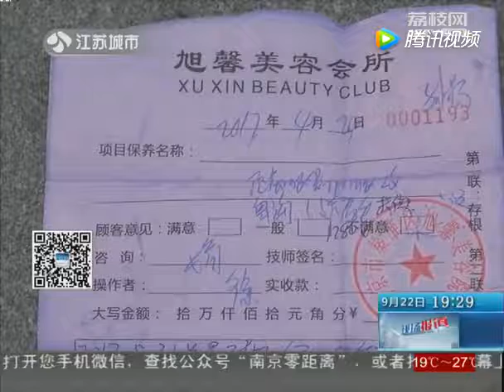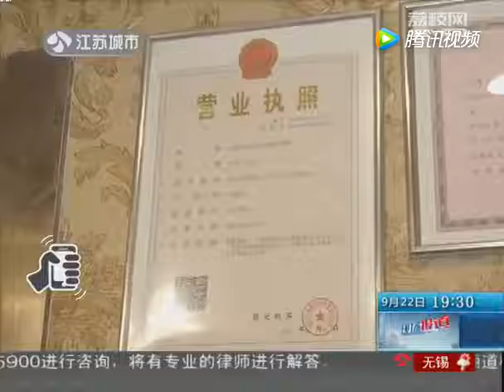女子花万元做手术 医生却是“游医”